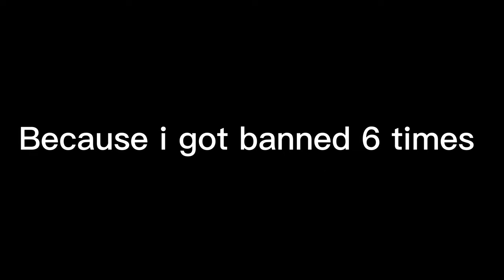Trolling as Ḿ̷̡̘͒å̷͚͉͝͝ĺ̷̟͉͌w̸̢̛̬̏å̷̛̬͖͂r̴̫̮̒͘ê̶̡̺̈͝ (PT4) Gorilla tag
Today I am trolling as £̴̹̈́å̶͇̄ï̶̱̊l̴͔̎µ̵̩̇ŕ̵̹ê̵̪̑ in gorilla tag.

| Statements of knowledge |

Like so I get more friends :( 200 likes and ill drop my next one!

Lets ok-